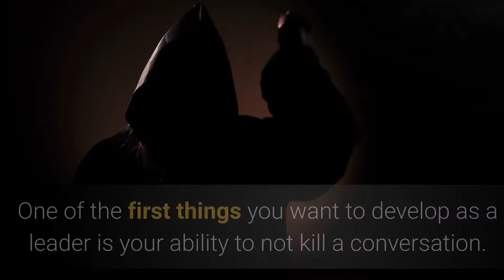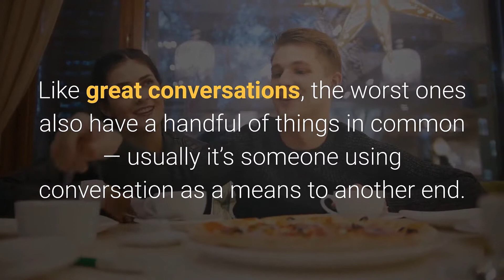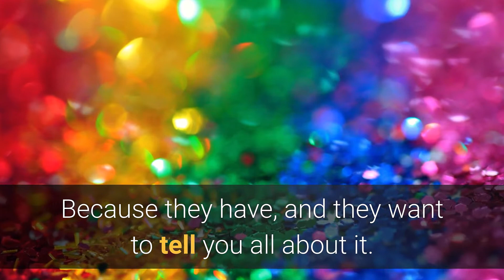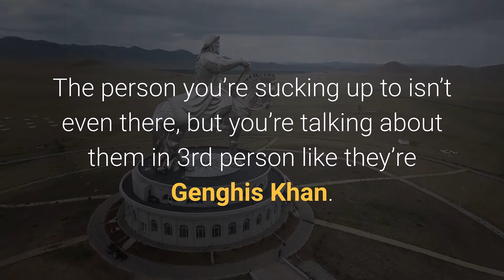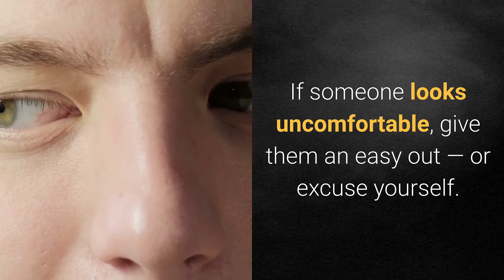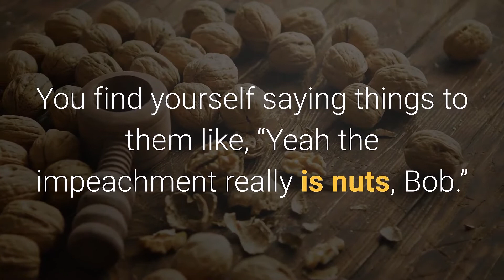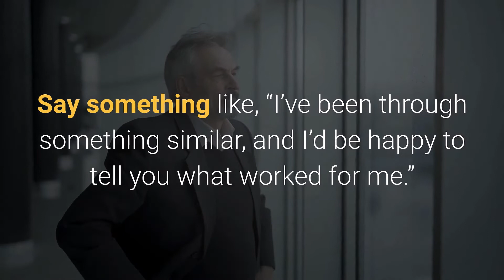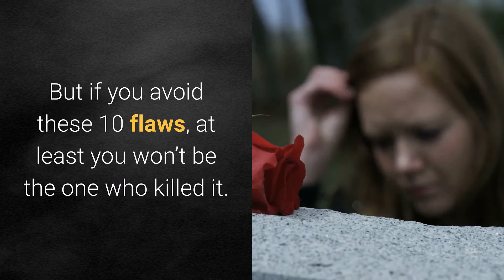Top 10 Ways Leaders Can Improve Conversational Skills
How well do you communicate? Learn how to improve your conversations! Communication is both a gift and an art that leaders can develop to effectively lead. How effective are your communication skills? Are you or have you ever been found guilty of any of the things listed in the video? This video will help you to effectively learn the art of communication. You will lead and participate in great conversations. This video will help you to identify and prevent conversational disruptors! Wikipedia definition: Communication (from Latin communicare, meaning "to share") is the act of conveying meanings from one entity or group to another through the use of mutually understood signs, symbols, and semiotic rules.

My leadership GIFT to you
Do you know your current level of Leadership Influence?

My gift to you for watching
Install INSTANT confidence & self‑esteem

How serious are you about Leadership? It's time to get connected with the international Leader to Leaders. My Mentor, Coach, and Friend Dr. John C Maxwell
ONLINE Course
The Mentor's Guide to Effective Communication

Leadership Books
Internationally recognized leadership expert Dr. John C. Maxwell walks you through the process necessary to move from a positional leader to a pinnacle leader.
The 5 Levels of Leadership - Proven Steps to Maximize Your Potential [Hardcover]

Anyone who wants to take the next step in their leadership, build their organization or team today, and create their legacy for tomorrow needs to read The Leader’s Greatest Return.
The Leaders Greatest Return [Hardcover] by | John Maxwell, Leader to Leaders
The Leaders Greatest Return [Workbook] by | John Maxwell, Leader to Leaders

Your Extraordinary Life plan begins by attending the FREE MASTERCLASS.

Hidden Cheat Code Until Now!

Sources:
To see the print of the full article